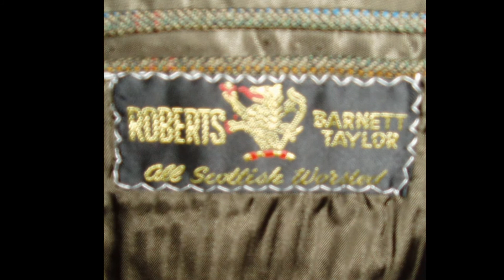Vintage all Scottish Worsted Mens 2 Piece Tweed Suit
This video contains pictures of a Vintage All Scottish Worsted Mens 2 Piece Tweed Suit.